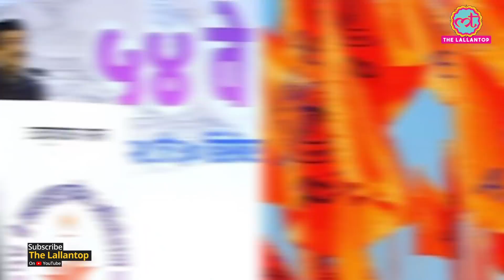Petroleum Minister Dharmendra Pradhan ने जो कहा, उससे देश में रहने की गारंटी फिर भी नहीं है ABVP|CAA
Union minister Dharmendra Pradhan on Saturday lashed out at those opposing the National Register of Citizens, asking whether they wanted the country to become a "Dharam Shala" (an open house). Addressing a function of Akhil Bhartiya Vidyarthi Parishad, an RSS-affiliated student union, here, he said people like Bhagat Singh and Subhas Chandra Bose sacrificed their lives for the freedom of the country.